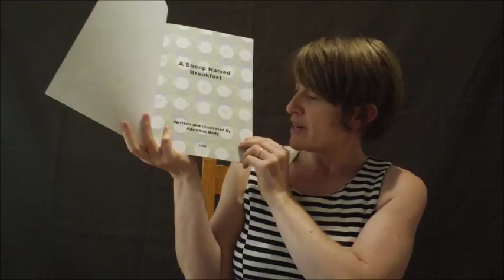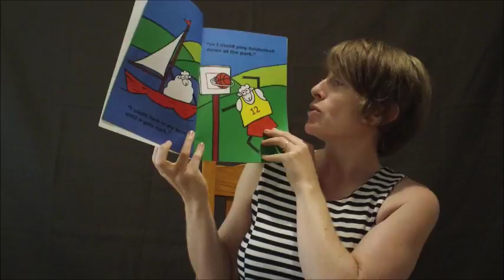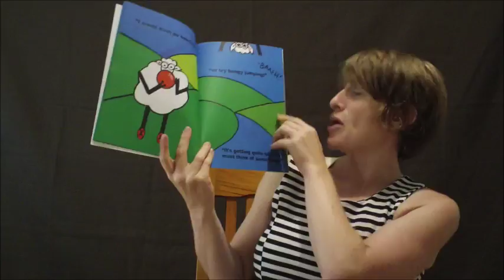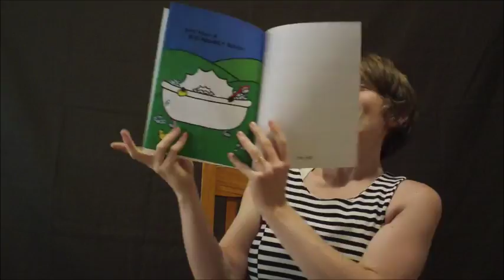A Sheep Named Breakfast - Read by Saskia Scott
Picture book 'A Sheep Named Breakfast' being read by Saskia of sassytales.net - book available at adriennebody.com